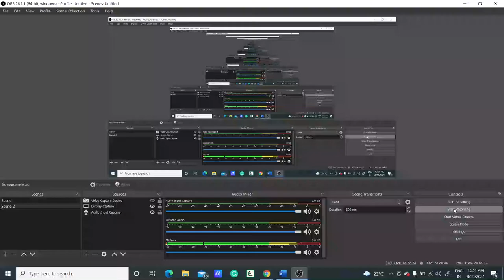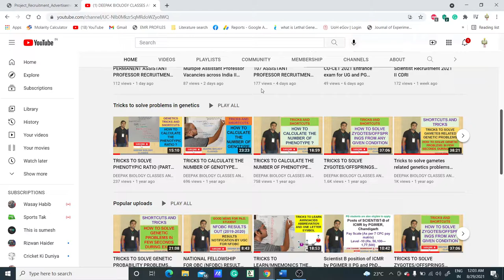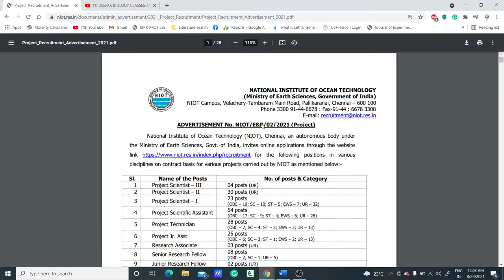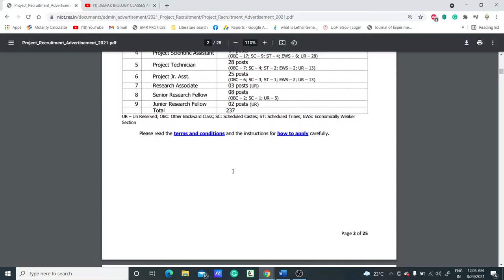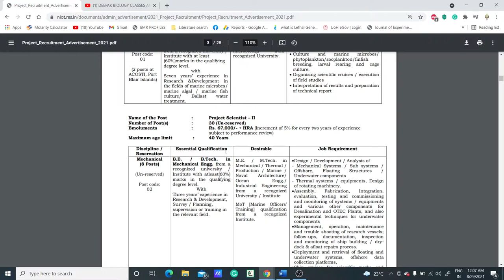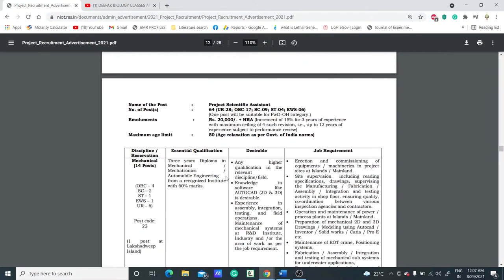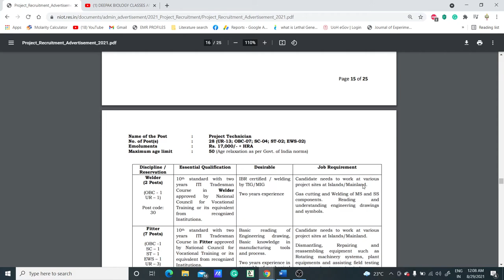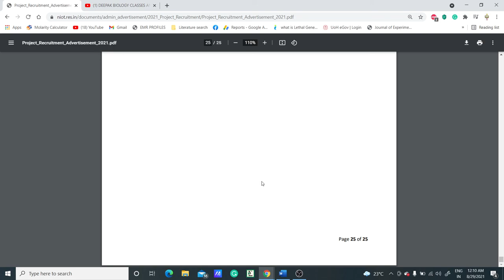237 PROJECT VACANCIES II MEGA RECRUITMENT II ATTRACTIVE STIPEND II RESEARCH JOBS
In this video, we have discussed the project vacancies in multiple disciplines with attractive stipends. So if you are eligible then grab the opportunity.